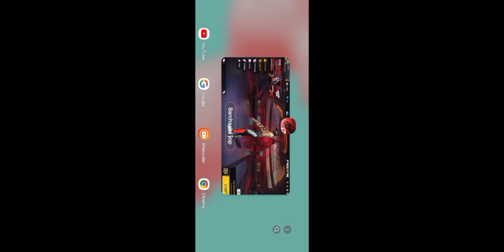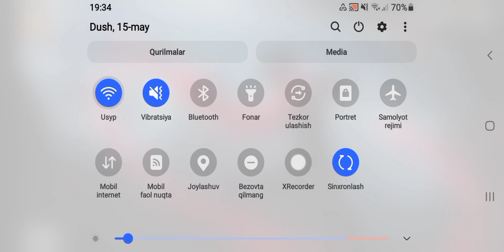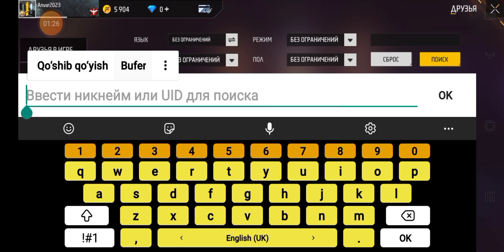ff bag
100 pat dabay